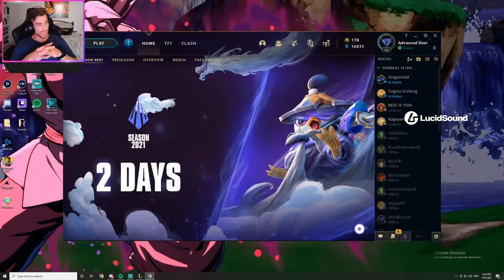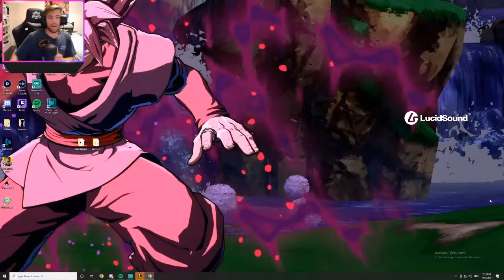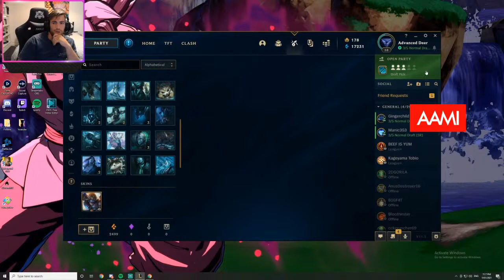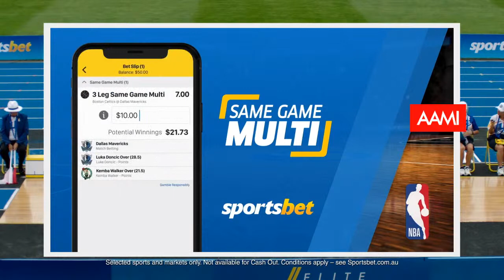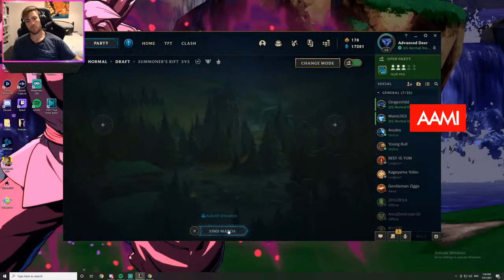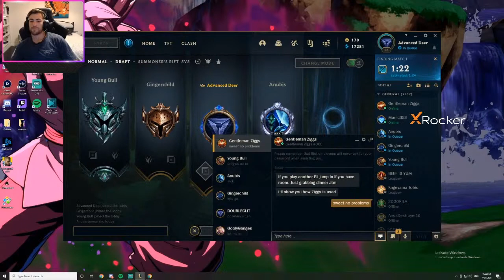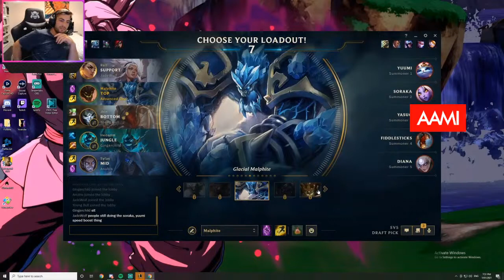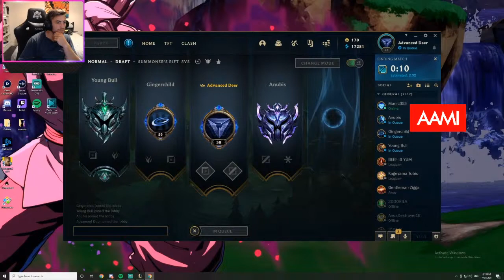James Cousins playing Warzone! AFL Gamers Network!